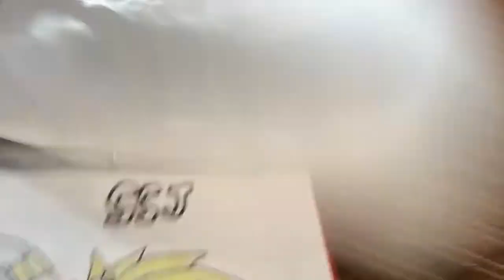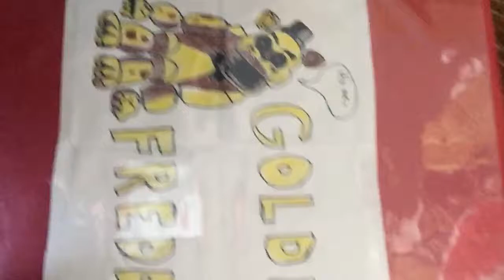I arrived in JAPAN (first day in Japan!!!!!)